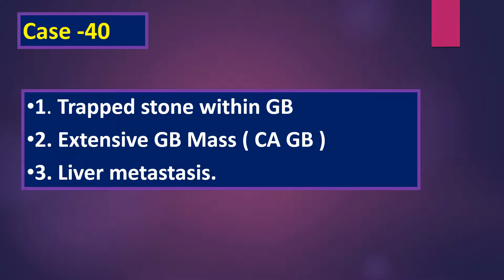1. Trapped stone within GB 2. Extensive GB Mass ( CA GB ) 3. Liver metastasis.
Liver: Normal in size. There is multiple heterogenous foci within the whole parenchyma echo pattern.  Some are hyper echoic. Intrahepatic biliary channels are not dilated. Intrahepatic vessels appear normal. There is mild surface nodularity. Portal vein wall thickened.  Hyperechoic mass around Porta-hepatis.
Gall bladder: The absence of a normal-appearing gallbladder. Extensive asymmetrical, heterogeneous wall thickening. Diffuse, thickening of the wall causes loss of the normal mural layers. There is heterogenous mass with few cystic degeneration replacing the gallbladder fossa and invading the adjacent liver parenchyma. There is presence of an immobile stone that is engrossed by the tumor, the “trapped stone.”
Intrahepatic biliary radicals and common ducts are not dilated. Internal diameter of CBD and that of portal vein are within normal limit.
Spleen: Is normal in size.( 8.30 cm ) It is uniform in echotexture. No focal lesion is seen in the spleen.
Kidneys:  Both Kidneys are normal in position, shape and size.( Bipolar length Rt Kid 9.01 cm  Lt Kid 9.86 cm ) Cortico-medullary differentiation is normal in both kidneys with normal cortical echogenity. Echogenic renal sinuses are normal on both sides. No evidence of hydronephrosis, mass lesion or calculus is seen on either side. Ureters are not dilated.
Urinary bladder: Normal in outline. No wall thickening seen. No demonstrable intravesical lesion is seen. Aorta, IVC, and other abdominal vessels are normal. No ascites or Lymphadenopathy is noted in abdomen and pelvis.